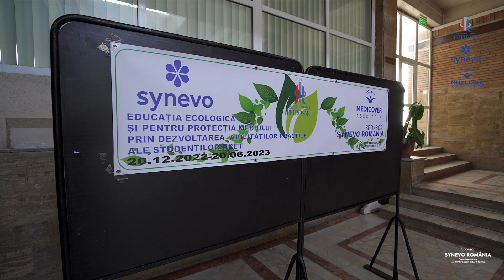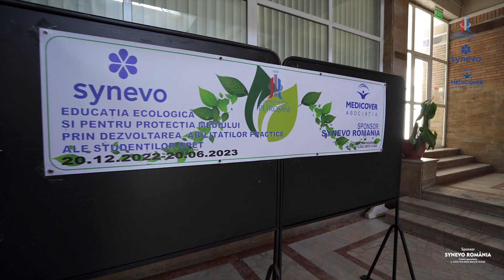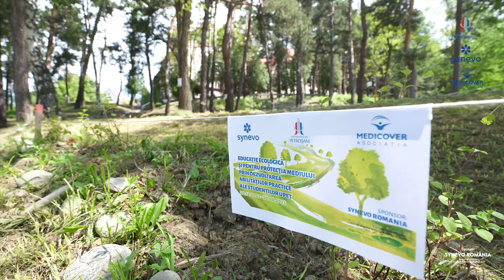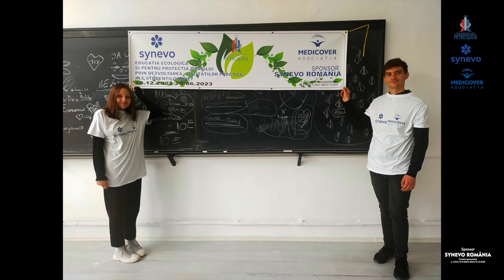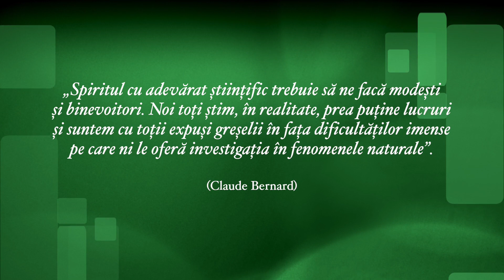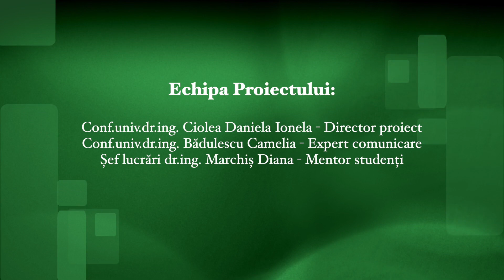EDUCAȚIE ECOLOGICĂ ȘI PENTRU PROTECȚIA MEDIULUI - UPET - SYNEVO - MEDICOVER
Sinteză rezultate:

 Amenajarea unei suprafețe adaptată cerințelor experimentale pentru desfăşurarea orelor de laborator/ practică.
 Dezvoltarea dexterității/ a simțului practic și mărirea atenției în utilizarea echipamentelor; acordarea de burse.
 Diminuarea fricii studentului de a lucra cu echipamentele și creșterea încrederii în puterile proprii în cercetare.
 Realizarea de aplicaţii practice pe platforma nou înființată.
 Dezvoltarea abilităților tehnice/ responsabilizarea studenților de a preleva/ măsura indicatorii de mediu; efectuarea orelor de practică anuală studențească pe platformă.
 Atitudine favorabilă pentru acțiunea studenților din partea angajatorilor; stimularea spre un loc de muncă în domeniu.

  Investiția tehnico-financiară în înființarea platformei, dar și investiția științifică și spirituală în dezvoltarea abilităților practice, pregătirea și instruirea profesională a tinerei generații va avea nenumărate efecte pozitive înscrise în conceptul dezvoltării durabile a mediului, respectiv a factorului uman.

 „Spiritul cu adevărat științific trebuie să ne facă modești și binevoitori. Noi toți știm, în realitate, prea puține lucruri și suntem cu toții expuși greșelii în fața dificultăților imense pe care ni le oferă investigația în fenomenele naturale”. (Claude Bernard)

SYNEVO ROMÂNIA SRL
Asociația MEDICOVER

Echipa Proiectului:
Conf.univ.dr.ing. Ciolea Daniela Ionela - Director proiect
Conf.univ.dr.ing. Bădulescu Camelia - Expert comunicare
Șef lucrări dr.ing. Marchiș Diana - Mentor studenți